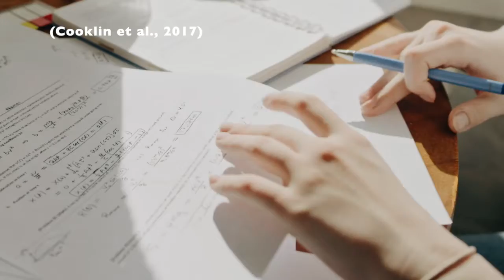Michelle Nutlis CAS project Sandraluz Lara Cinisomo